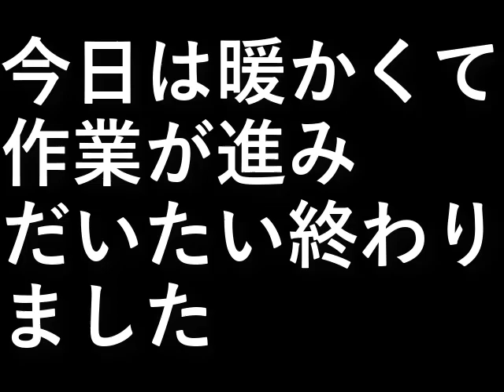果樹園９棟目３日目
今日は暖かくて作業が進みました。
だいたい終わりました。